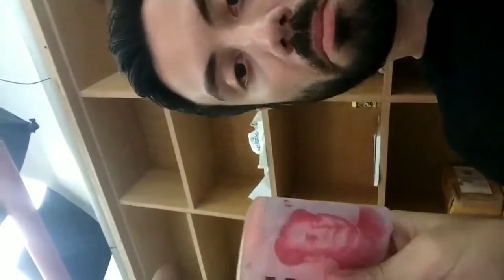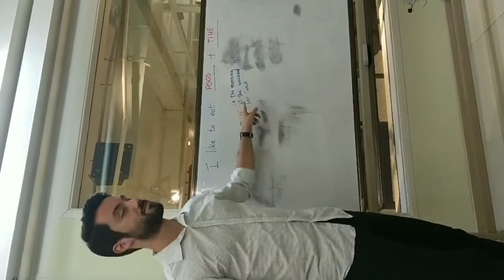欢迎来到中国目前中国有很多外国留学生。Welcome to China. Currently there are many in China, the various Foreign Students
International students in Shanghai 2017
欢迎来到中国目前中国有很多外国留学生。学习中文语言并不容易，其需求量大大超过35488人，在中国的外国学生正是上海。
Welcome to China. Currently there are many in China, the various Foreign Students. Learn Chinese language is not at all easy its much demand of the efforts, More than 35488 Of foreign students in china precisely shanghai.